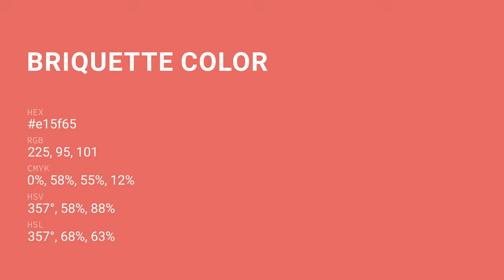Briquette color e15f65 hex color - Red color - Cool color e15f65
What color is Briquette ? e15f65 hex color - Red color - Cool color e15f65

Hex e15f65 Color Code is also known as Briquette color.